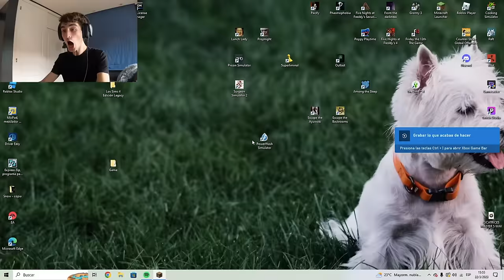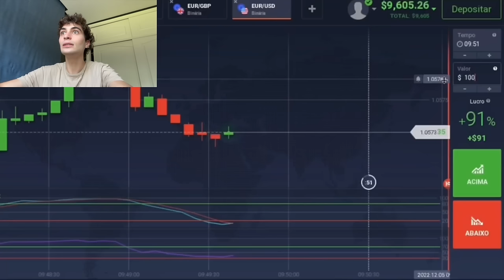EL UNICORNIO VOLADOR | BUILD BATTLE (MINECRAFT)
Invertir es arriesgado, por favor estudia antes de invertir.

Denle like si quieren mas videitos asi! Los AMO!